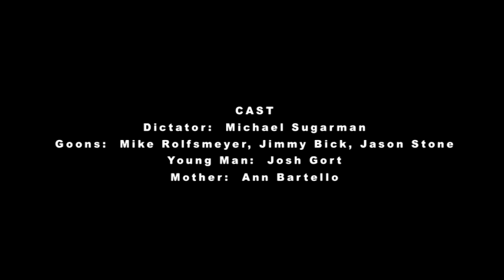Untouchable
Music video from Flashpoint Academy featuring "Untouchable" by Nothing Kills/Jimmy Bick.